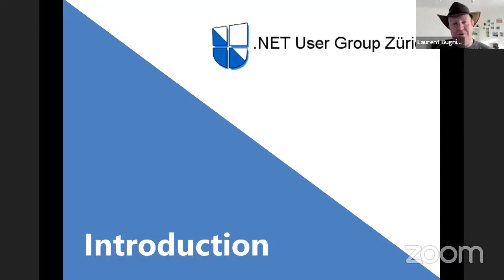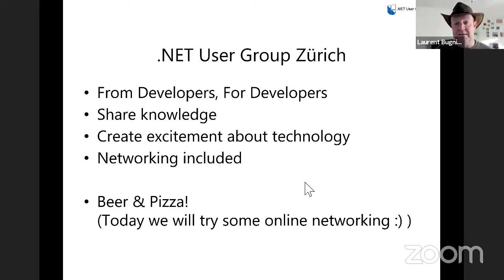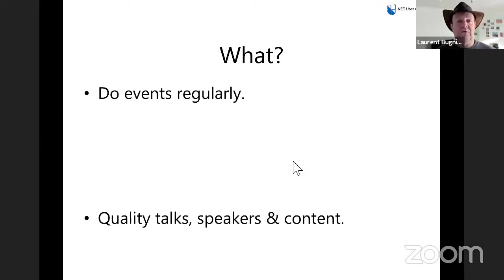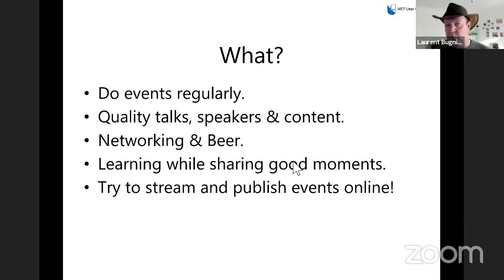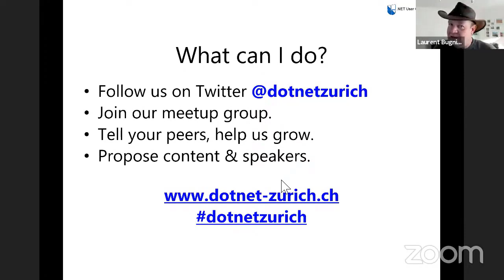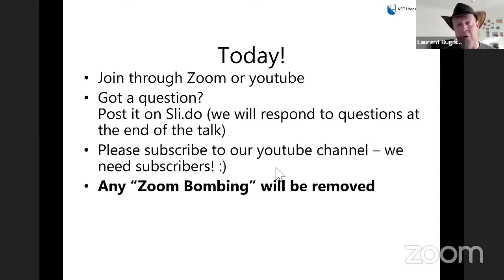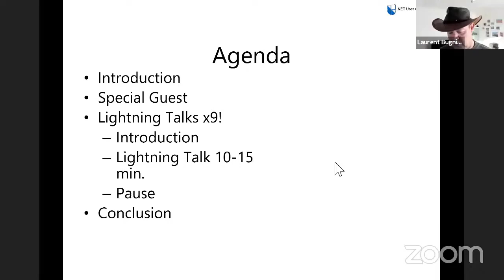Swiss Lightning Talks - 01 - Introduction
This is a User Group for and by developers specialized in Microsoft .NET technologies, regardless of your level. We plan to meet once a month, have great talks and share our passion about development technology.